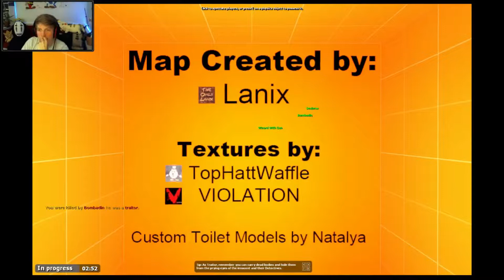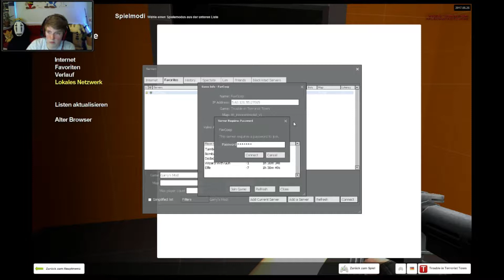I call HACKS!!! - TTT #31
TTT oder auch Trouble in Terrorist Town ist einer der Spielmodi in Garry's Mod. Ziel ist es den Traitor zu finden und aus zu schalten. Der Traitor versucht allerdings alle anderen, möglichst unauffällig zu töten.

Song in the Endcard:
"Beat Your Competition" von Vibe Tracks